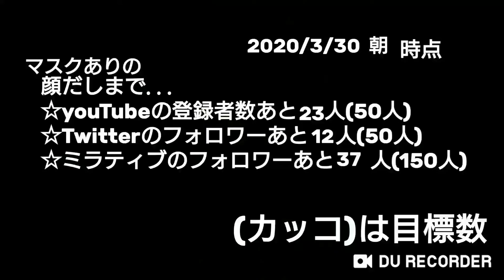(虹～!!)【声だし】セブスト 11連ガチャ #46 (リトルバスターズコラボ記念ガチャ!!)